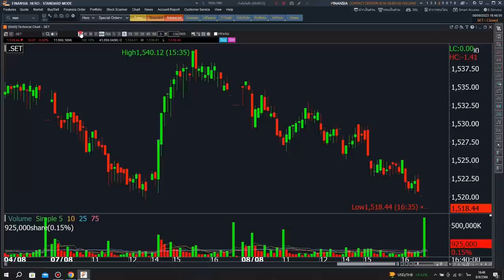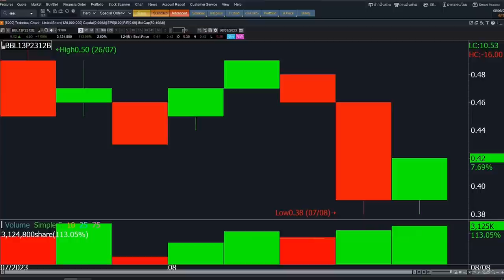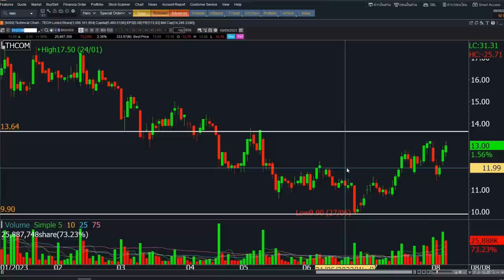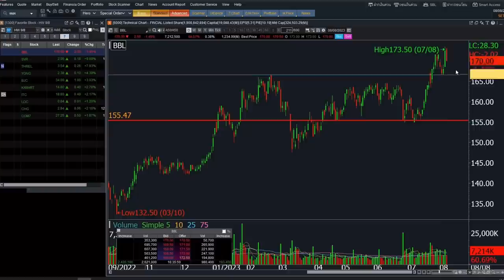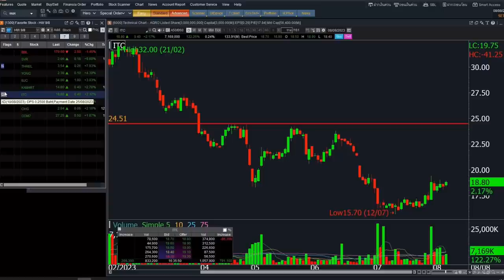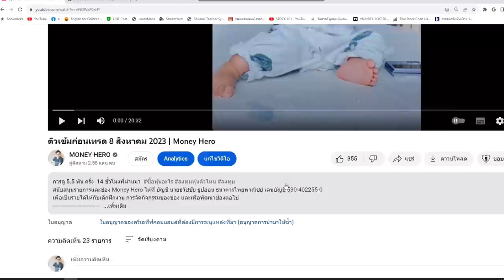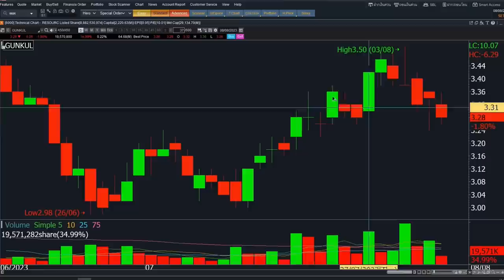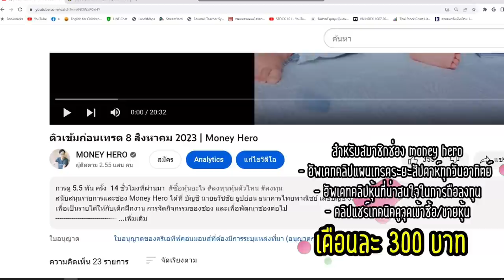ติวเข้มก่อนเทรด 9 สิงหาคม 2023 | Money Hero